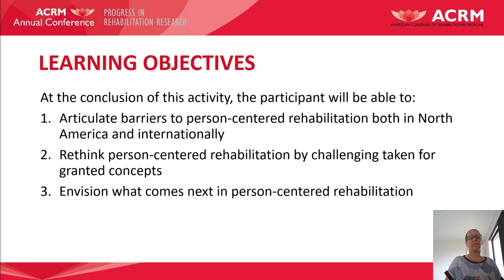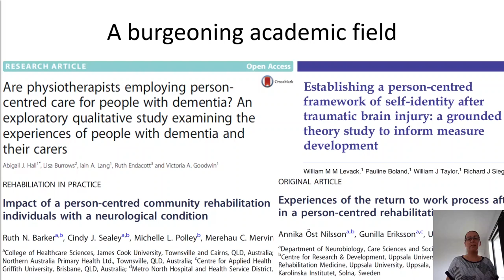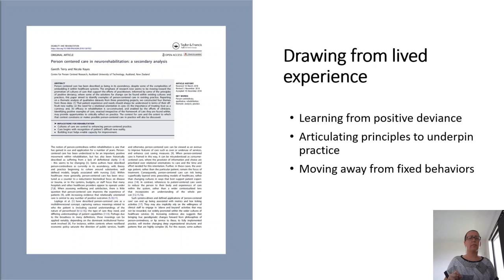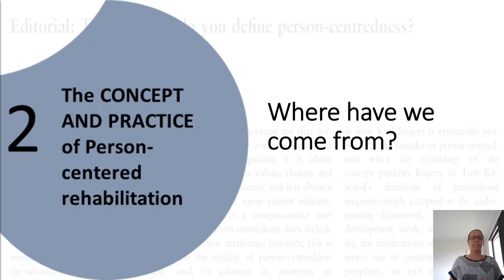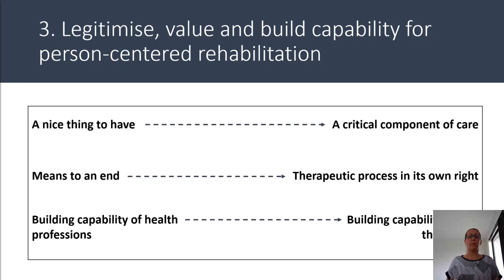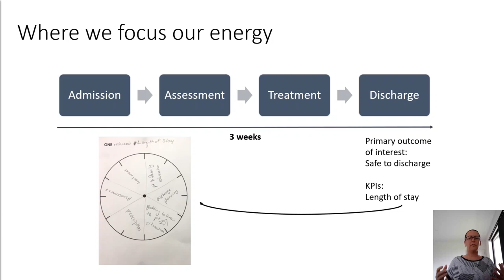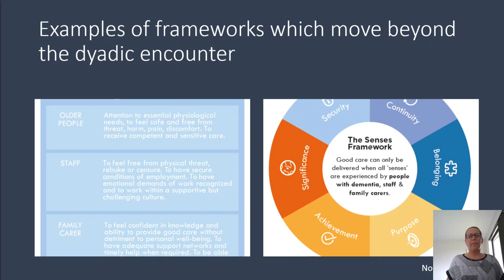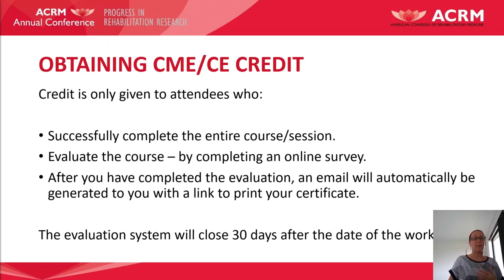Kayes ACRM Person Centred Rehabilitation and Beyond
This is a recording of a presentation Prof Nicola Kayes gave at the the American Congress of Rehabilitation Medicine 2020.